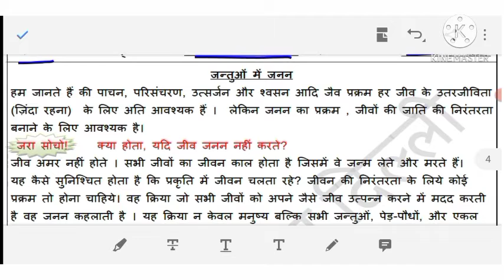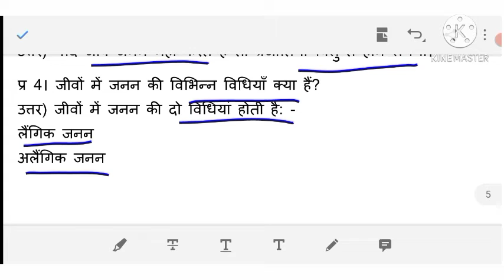Class 8 Science Worksheet No 26 || Hindi Medium || 20-01-2021